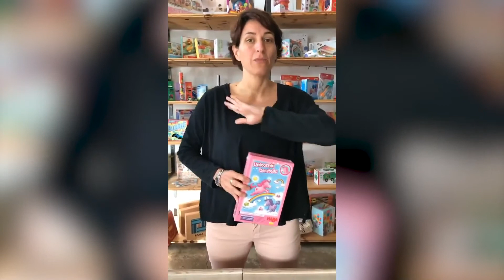¿Cómo se juega al UNICORNIO DESTELLO: EL TESORO DE LAS NUBES? || Kinuma Recomienda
Unicornio Destello: El tesoro de las Nubes es un juego de mesa para los más pequeños de la casa, rápido y con un material de juego encantador.

UN ENCANTADOR JUEGO DE REGLAS SENCILLAS Y DE AVANZAR CON DADOS
Los cuatro unicornios galopan alegremente por las nubecitas de algodón, se deslizan por el tobogán del arco iris o juegan con los cristales de las nubes.

¡De pronto se levanta una tormenta! Quién les ayuda a llegar rápidamente hasta el sol y a reunir por el camino el mayor número de cristales de nubes para ponerlos a salvo?

Utilizar los cálculos y las nociones matemáticas de forma adecuada serán imprescindibles para conseguir salir victorioso de este juego.

CONTIENE: